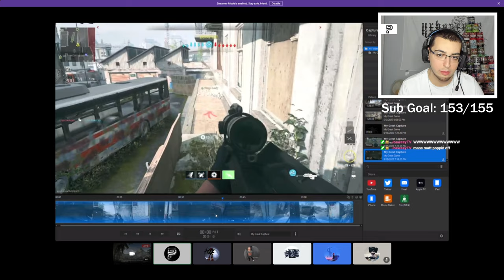This is TRICKSHOTTING on Modern Warfare 2.. (4 Trickshots on New MWII Beta)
This is TRICKSHOTTING on the Call of Duty Modern Warfare 2 Open Beta.. (NEW MWII PlayStation Beta Trickshotting w/ 4 Trickshot Killcams)

Call of Duty: Modern Warfare II is an upcoming first-person shooter game developed by Infinity Ward and published by Activision. It is a direct sequel to the 2019 reboot, and will serve as the nineteenth installment in the overall Call of Duty series. It is scheduled to be released on October 28, 2022, for PlayStation 4, PlayStation 5, Windows, Xbox One, and Xbox Series X/S.